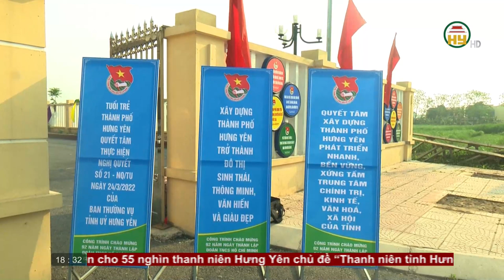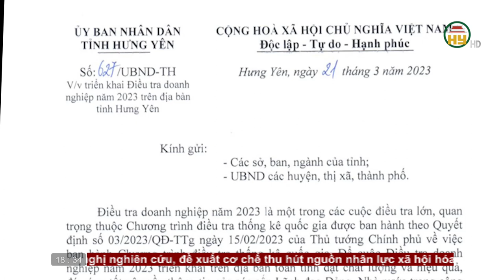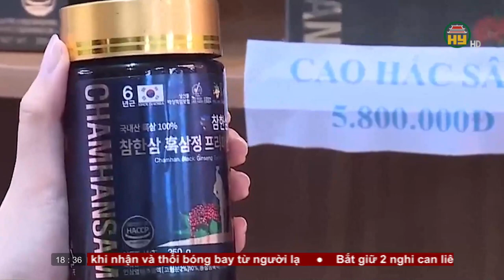Bản tin 18h30 ngày 23/03/2023